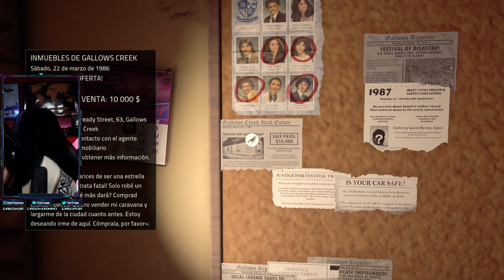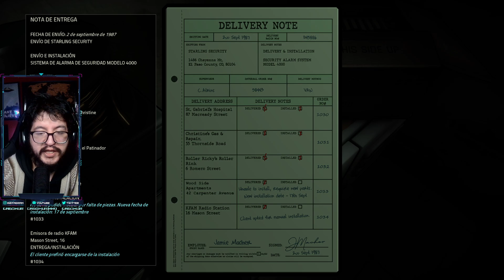Killer Frecuency 006 | La Verdad se va Revelando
Nuevos Canales:
SALUDOS, PAZ.